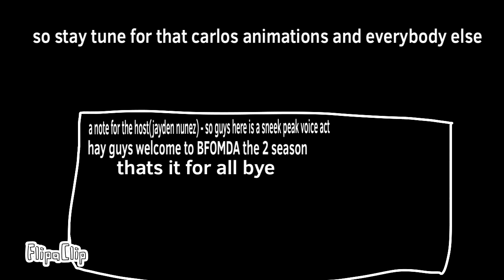BFOMDA teaser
Guys this is where you can’t always see the text but not me but it’s BFOMDA teaser so you can only see it for a little bit but also here is the slots but if you want more slots I will do it
1 contestant -  epic Christmas
2 contestant - PigmasterGamer Raul
3 contestant - Gaspy
4 contestant - dark green outline
5 contestant - Strawbook Animates
6 contestant - Inspired Animator
7 contestant - doctor. o
8 contestant - A. B.
9 contestant - AnimationMariofans
10 contestant - Bluyellow
11 contestant - The art Squad Painter
12 contestant -  Hasan 333
13 contestant - Foxy plush locks
14 contestant - Fan by 2_INA
15 contestant - Oreo cupcake star 105
16 contestant - Chocolate12
17 contestant - earthy Does stuff
18 contestant - Carlos animations
19 contestant - Sevcon
20 contestant - demon